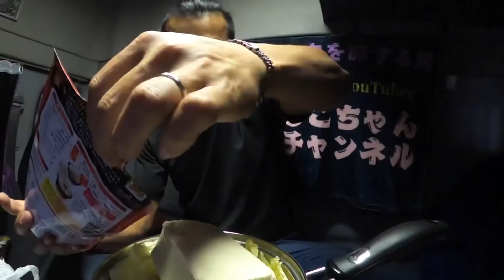【辛い仕事】大型トラック運転手が３時間かけて荷物を卸しました。、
北九州で納品を終えたあと折り返しで上りの荷物を積みます。途中挫けそうになりながらも只々荷物を卸し続ける…。隣の年配ドライバーさんは発狂していました。そして荷卸し完了寸前で…。車中飯ではスタミナメニュー！暑い日は鍋でもしましょう^ ^ラーメン店が考案した鍋のつゆ！コレが美味かった！皆さんも是非試してみてください^ ^

【BitStar所属】

ファンレター・プレゼントの送り先はこちら↓
〒150-0002